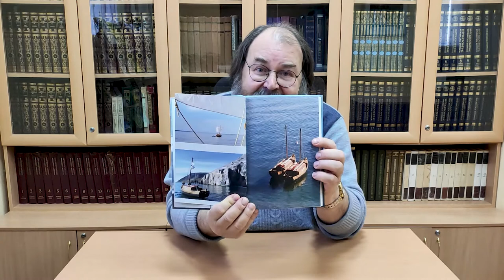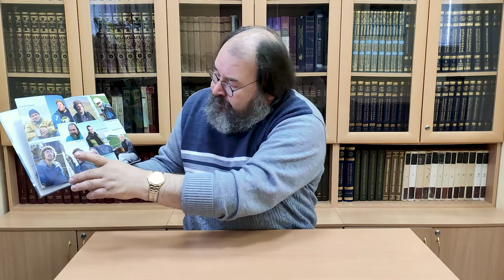«Кочевой дневник»: рассказ В. Н. Матонина о новой книге